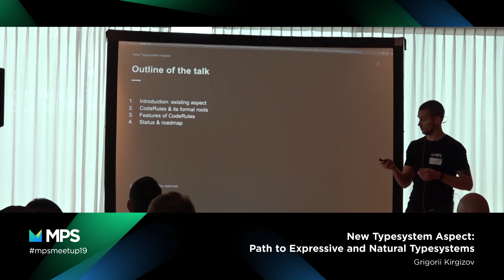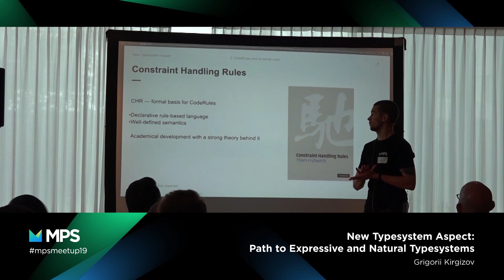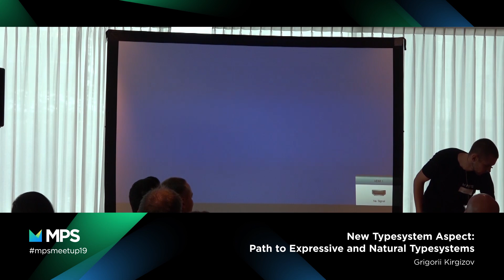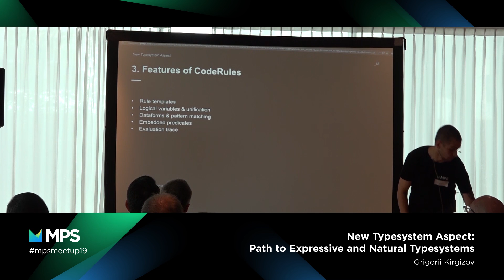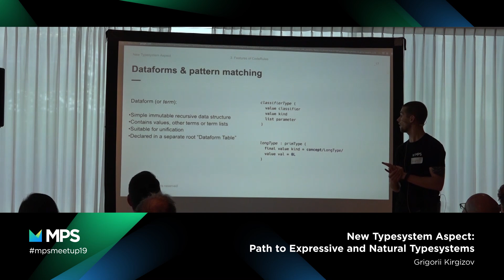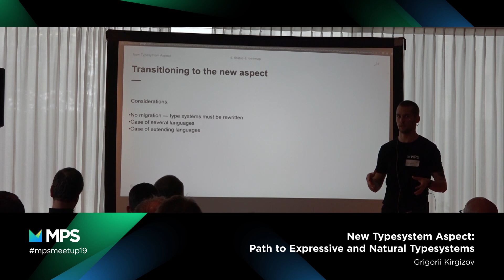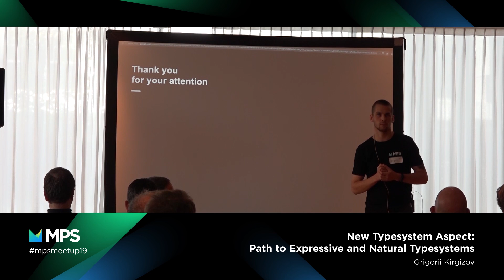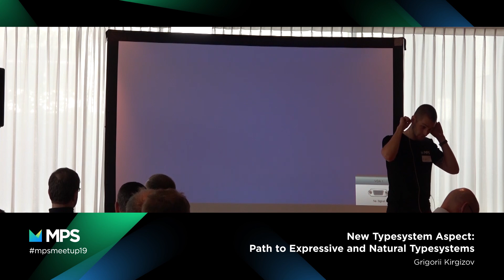MPS Community Meetup 2019 - New Typesystem Aspect Path to Expressive and Natural Typesystems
New Typesystem Aspect: Path to Expressive and Natural Typesystems by  Grigorii Kirgizov from the MPS team

One of the biggest upcoming features of MPS is the typesystem language - a powerful new tool for language designers. With its help, advanced typesystems with features such as type inference or generic types can be easily and simply described.

In the presentation, we will touch upon the strong logical foundation of the new language and tell you about the motivation behind the current typesystem aspect. We want to talk about our plan to smoothly transition from the legacy aspect to the new one, highlighting the most interesting features of the language, and, of course, show some examples.